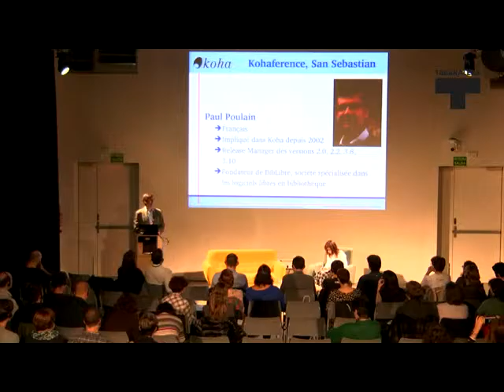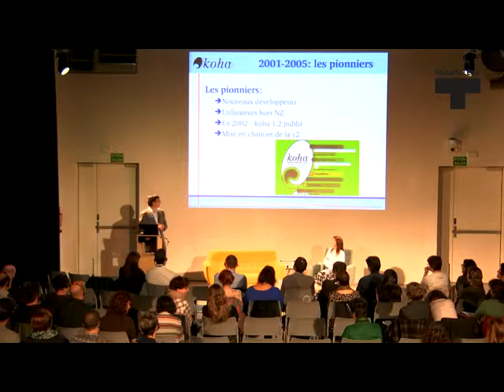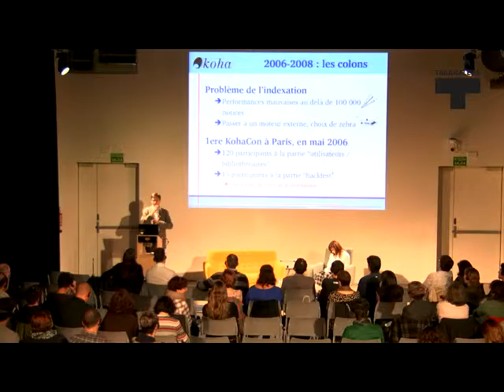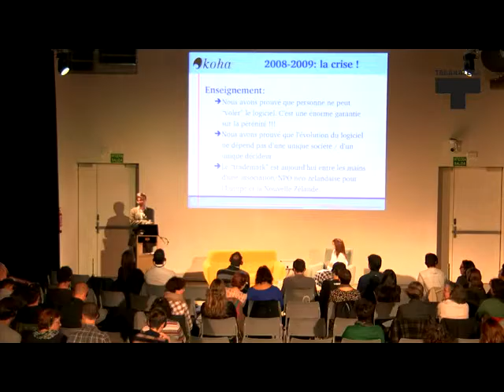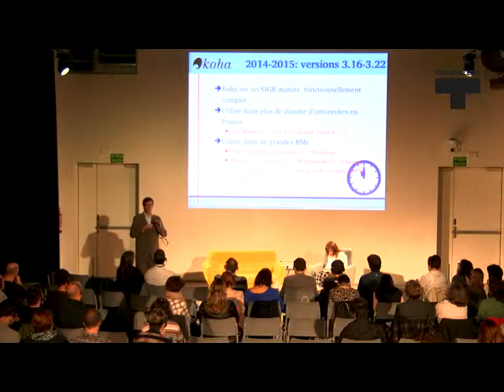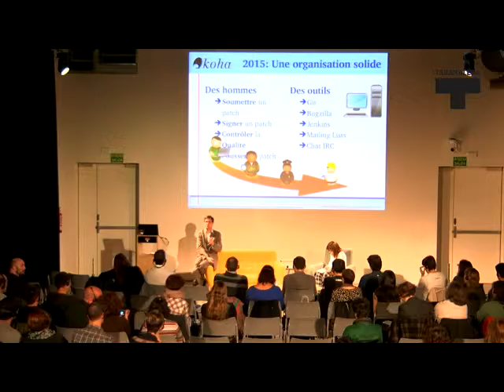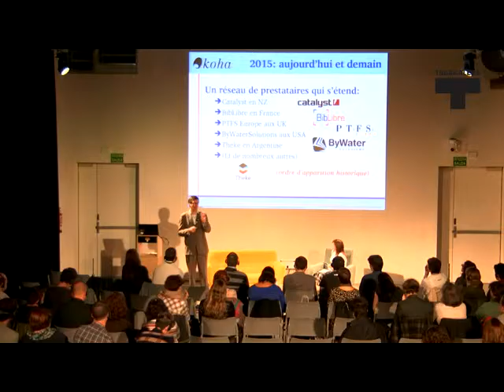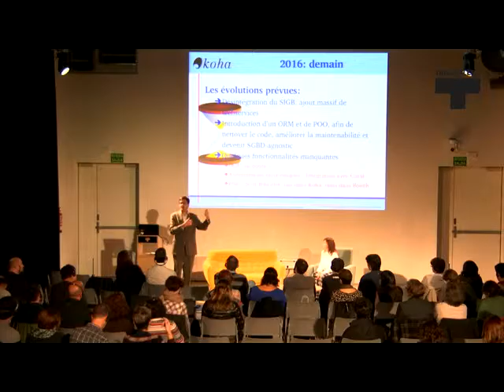Paul Poulain. KohaFerence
Bideo honetan KohaFerence saioen baitan Paul Poulainek egin zuen aurkezpena ikus daiteke (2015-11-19).

En este vídeo se puede ver la presentación que hizo Paul Poulain en torno a las sesiones de KohaFerence (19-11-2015).
+ info tabakalera.eu/eu/kohaference-liburutegientzako-koha-software-librea